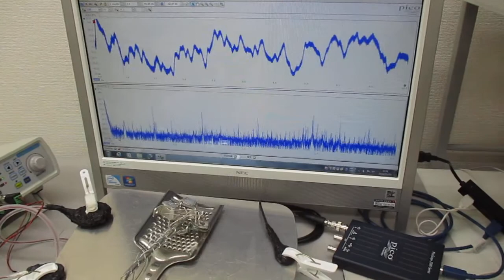新しい超音波伝搬用具の開発実験（スイープ発振とパルス発振の組み合わせ） ultrasonic-labo